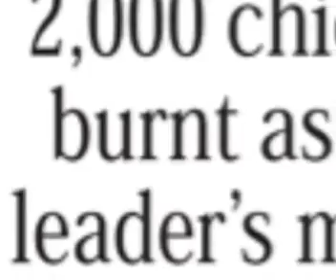2,000 chickens were burnt as ANP leader's murder sparks violence in Karachi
Around 2,000 chickens were burnt alive on Tuesday after the target killing of a local ANP leader sparked violence in some parts of the city.
The chickens, which arrived as part of a consignment, were set ablaze as tension escalated following the slaying of the vice-president of the UC-7 Nursery Ward of the ANP, Gul Nawaz Khan, who was shot dead by two motorcyclists in a slum in the Kala Pul area within the Tipu Sultan police limits.
SHO Chaudhry Arshad of the Tipu Sultan police confirmed that the 32-year-old victim was a local ANP leader. Khan suffered two bullet wounds. The police seized the empty bullet casings from the scene of the crime.
Tension developed in the area following the incident and armed men resorted to aerial firing, while activists of the ANP staged a protest at a hospital against the murder of their leader. The deceased was a resident of Lal Kothi in Tipu Sultan and originally hailed from Khyber Pakhtunkhwa.
Police sources said an FIR had been registered against Imran alias Mani, Zulfiqar alias Papu, Bilal alias Tension and Sarzameen alias Lala. However, no arrests have been made so far. Investigators said it was premature to conclude that Khan fell victim to yet another target killing or he was killed due to a personal enmity.
Meanwhile, a truck carrying a consignment of chickens reached a shop in Chanesar Goth which belonged to Bilal alias Tension, one of the accused in Gul Nawaz Khan's murder. Suddenly, armed men appeared at the scene and set fire to the truck carrying the chickens, burning them alive. Police sources said that fire tenders were immediately called to the scene, but despite their best efforts to extinguish the flames, they were unable to save the chickens.